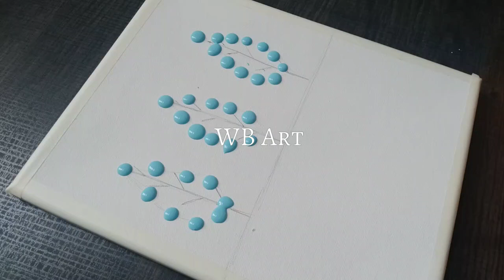Peaceful House By The Desert / Acrylic Painting Techniques / Acrylic Painting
-Peaceful House By The Desert / Acrylic Painting Techniques / Acrylic Painting. No Special Tools Required.

Colors Used: Pool Blue, Admiral Blue, Lavender, Barn Red, Medium Green, Light Green, Yellow, White, Black.